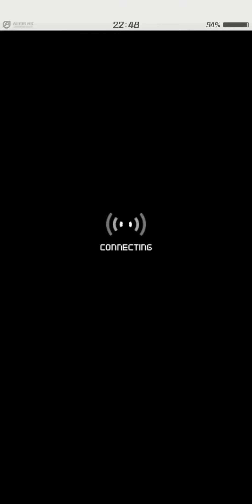The innocent nekomimis 20230101-224941